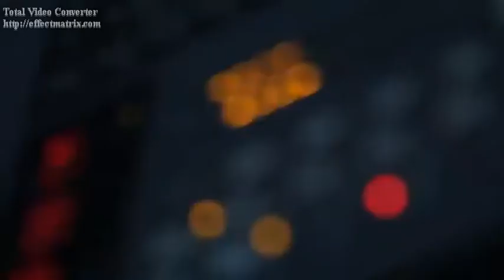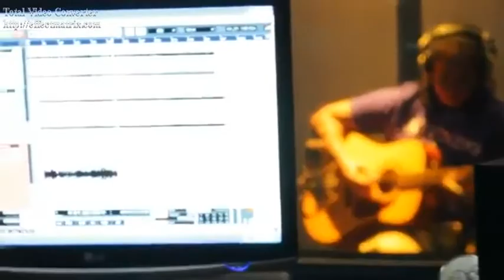emz music video.avi